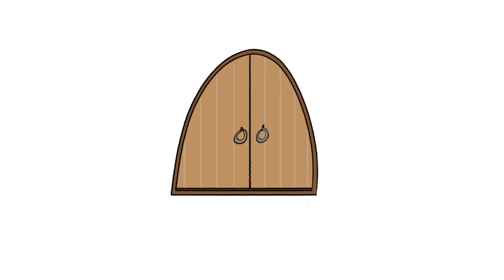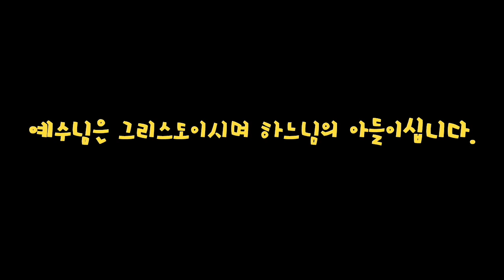제자들에게 나타나신 예수(요한 20:19-31)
목소리 변예승 변예원 조연정 변준호
그림 얼굴